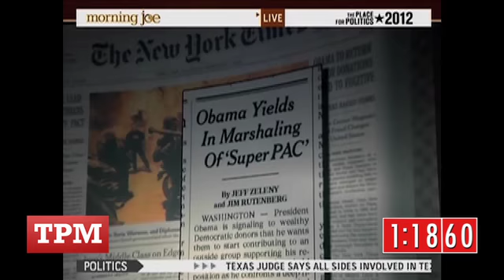The Day In 100 Seconds: Return Of The PAC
Day in 100 Seconds for February 7th, 2012